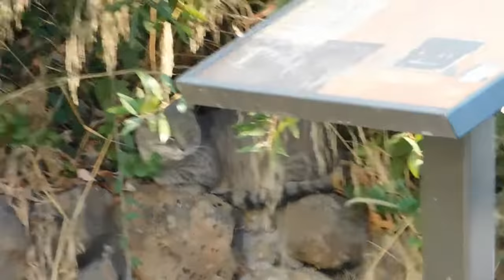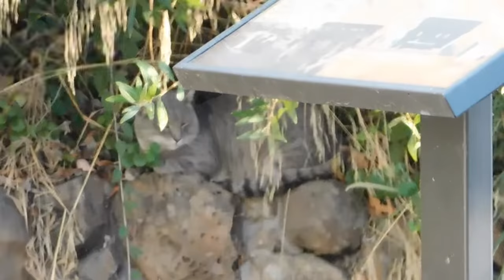Fluffy and Skeeter, Blue Jay, RedTailed Hawk, CC and Wid Turkeys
Fluffy was at her area when we arrived.  Jay put down the treats and informed me that the water dish was gone and so was her paper plate for the food.  Jay pulled out a replacement plate and put her food down for her.  I pulled out a replacement water dish and filled it with water.  Her other benefactor is away until Sunday.  While I was pouring the water into Fluffy's water dish, Jay let me know that Fluffy's buddy, Skeeter was approaching.  Skeeter is a handsome Irish Setter with the sweetest disposition of any dog I have met.  He enjoys interacting with cats, and Fluffy is slowing warming up to him, because he makes no sudden moves and doesn't bark.  Today, Jay held Fluffy on his leg and Skeeter and Fluffy briefly touched noses, and then Fluffy wanted down.  Jay and I and Skeeter's owner, were very pleased with how things went today.  The friendship will play out as Fluffy and Skeeter want it to.

A Blue Jay flew to the fence at Buddy's are, and went right down for the peanut.  I barely had time to get my camera ready.  Once he had the peanut, he flew off.

At the back of Alviso Adobe Park, there was a RedTailed Hawk on the Hunting Tree, that is behind the church, next to the park.  It was perched toward the top of the tree and just looking over the hillside, possibly for breakfast.  CC was on the rock wall, and did not immediately come down, once Jay put the food and treats down.  On the southern area of the hillside, was a small group of Wild Turkeys.  They were spread out and some were not readily visible.

On the return trip, Fluffy showed up at her area.  She had not eaten much of her breakfast.  Jay put down treats on top of the food to encourage her to eat more.  Until her other benefactor returns, Fluffy will only be getting the one meal a day, so we are hoping she will do a better job of eating the food when we put it down for her.